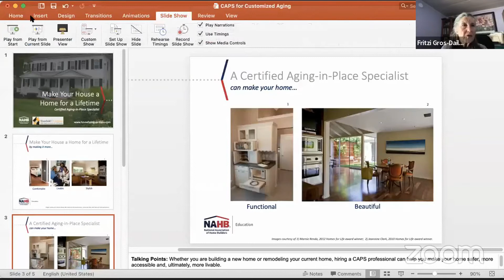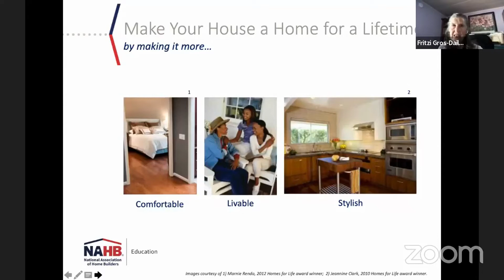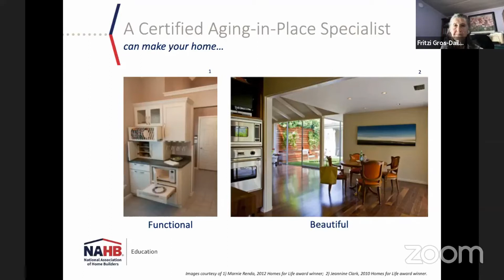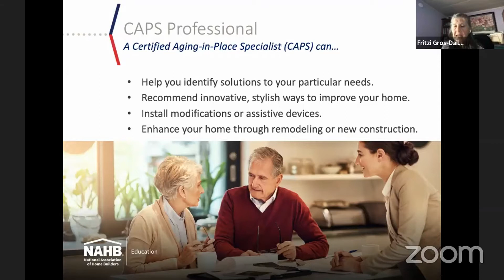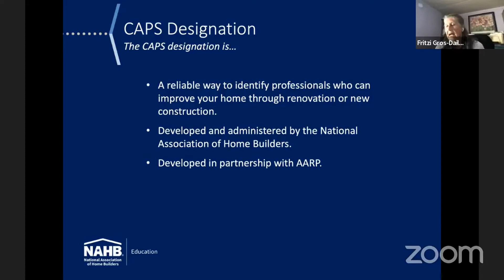Aging Safe in America - Building a Better Future for Senior Homeowners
- What are the housing trends and options of our times?
- How can we make home life easier for every generation?

Explore the real life challenges and inspiring solutions that will shape the future of Aging-in-Place!
In this video, join Aging-in-Place Network and guest speaker Fritzi Gros-Daillon, Master Educator, Award-Winning Author, Home Safety Expert, Public Speaker, Director of Education and Advocacy for Age Safe America, & 2019 Educator of the Year from the National Association of Home Builders.  You will ❤️ her passion & vision for creating an Age-Friendly world!

Let’s Make Aging-in-Place Easy
In her expert presentation, Fritzi Gros-Daillon explains what to look for when you are Aging-in-Place.  What are the signs you are aging well at home, and what are the signs you will need to make Home Modifications – some are more hidden than others!

Learn about:
Fall Prevention
How to Design Your Life to Age-in-Place

WHAT IS CAPS?
Certified Aging-in-Place Specialists (CAPS) help build a better future for senior homeowners.
The Certified Aging-in-Place Specialist (CAPS) designation program teaches the technical, business management and customer service skills essential to competing in the fastest growing segment of the residential remodeling industry – home modifications for Aging-in- Place.

WHAT IS THE AGING-in-PLACE INDUSTRY?
In addition older adults and their loved ones, Stakeholders include CAPS, contractors, Occupational Therapists, attorneys, health care professionals, home safety product manufacturers, distributors, retailers and more.

America’s housing infrastructure may not be ready for an aging population, but Fritzi is, and you can be, too!